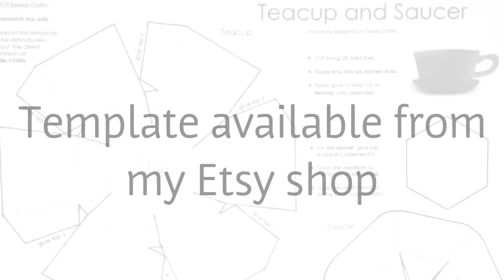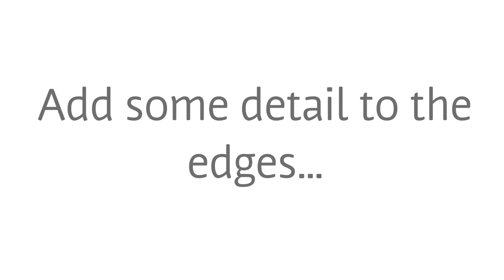Teacup and Saucer Favour Box - Assembly Tutorial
Fill your teacup and saucer favour boxes with delicious sweets and treats! Perfect for tea parties, birthdays, Easter celebrations, Mother's Day, teacher gifts and new home gifts.